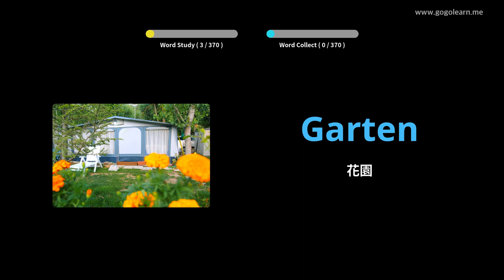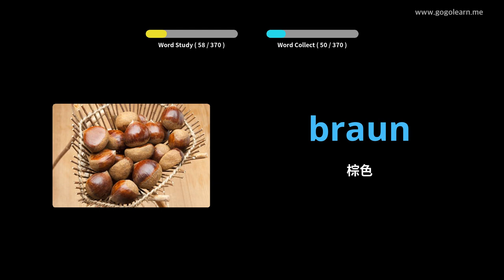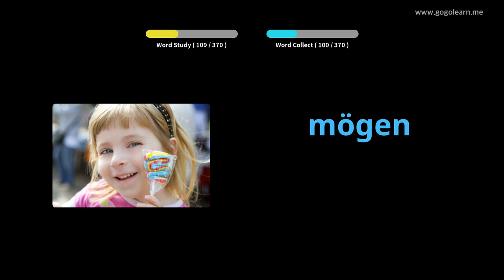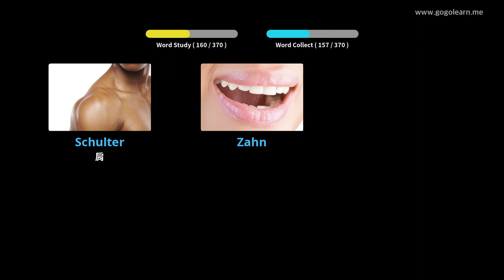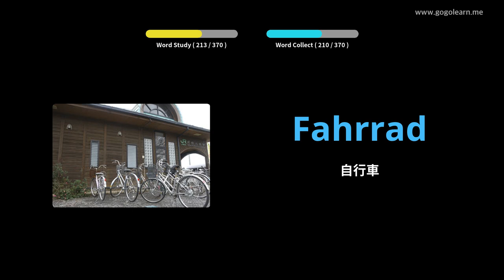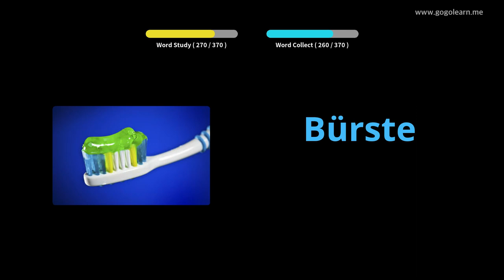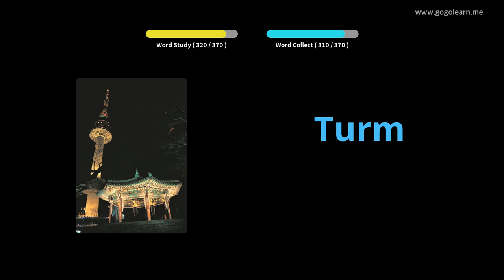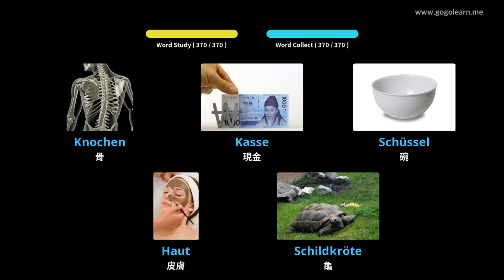學習德語圖片| 德語詞彙 基本兒童 | Golearn